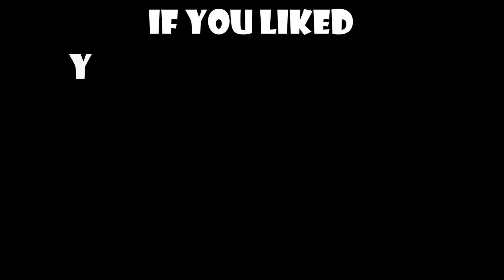GTA V||Making Human FRUIT JUICE||TRAIN CRUSHER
We will try to make juices out of 250npc by crushing them between train and containers.

If you have new idea tell in comment section